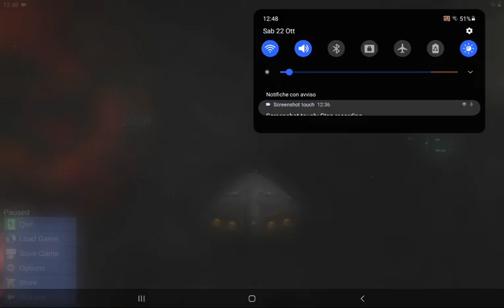Interstellar Pilot 2 - obliterate Galena with Magnus-X+ battleship full upgrade - no fleet